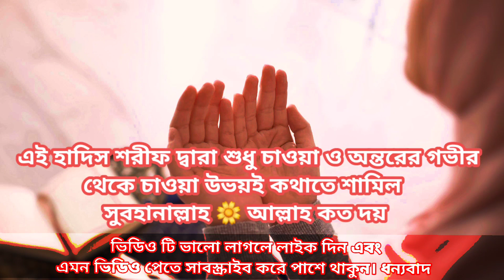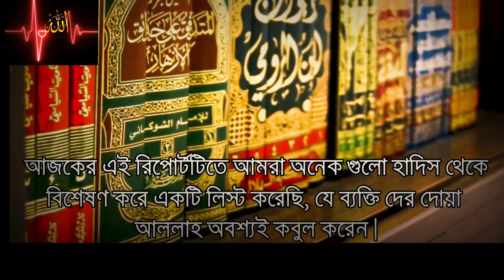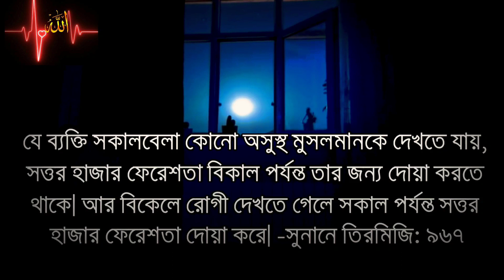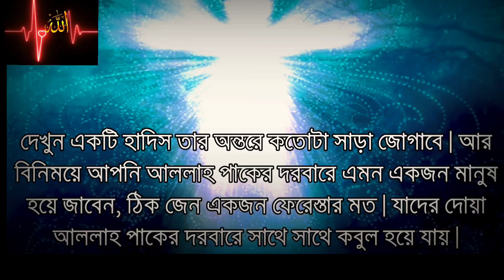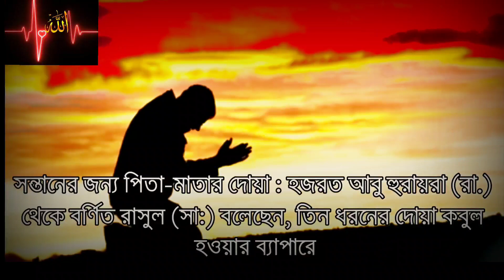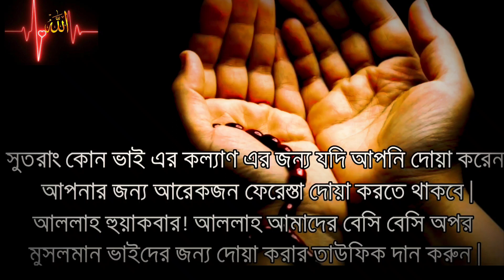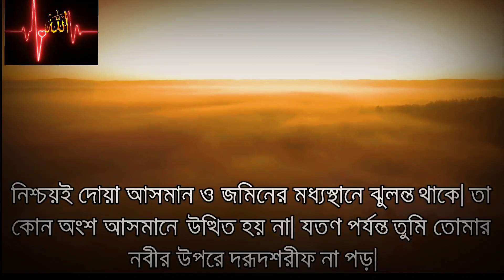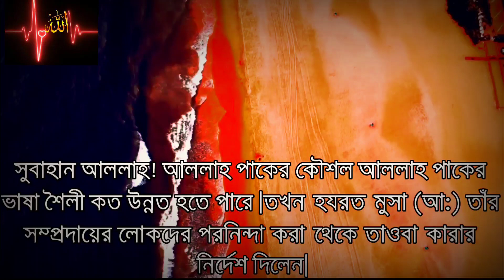৬ ব্যাক্তির দোয়া সাথে সাথে আল্লাহ কবুল করেন | কেন আপনার দোয়া কবুল হয় না | কোরআন ও হাদিসের আলোকে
৬ ব্যাক্তির দোয়া সাথে সাথে আল্লাহ কবুল করেন | জেনে নিন কেন আপনার দোয়া কবুল হয় না | কোরআন ও হাদিসের আলোকে আলোচনা | আলোর পথ | ইসলামিক ভিডিও ||